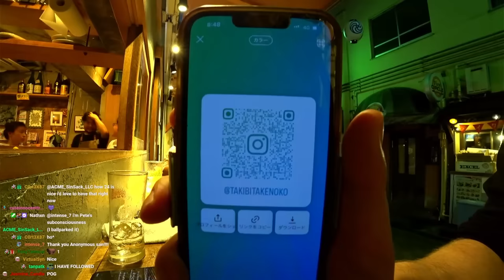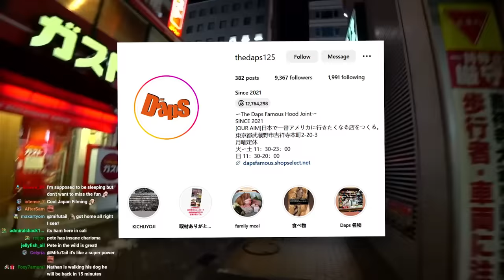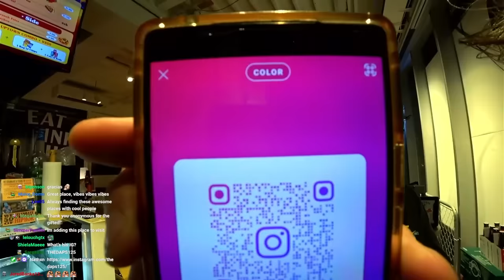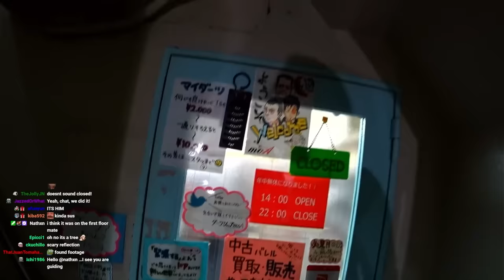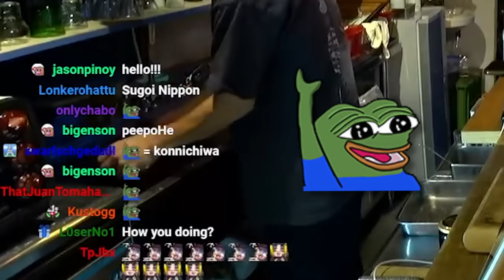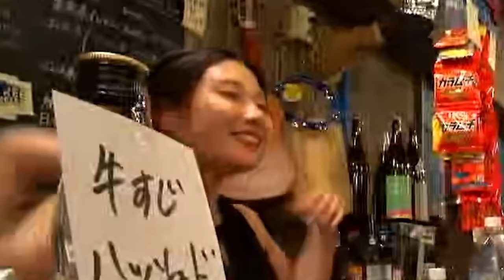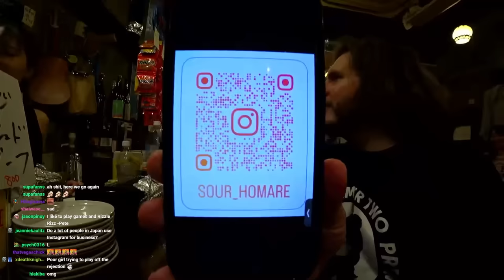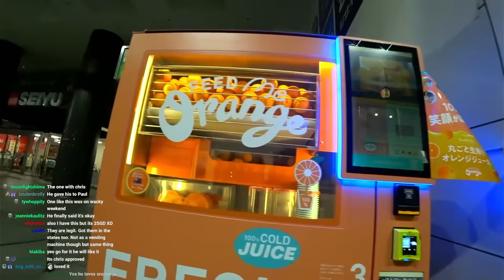Discovering The Real Tokyo Nightlife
Let's see what fun stuff you can do on a night out in Tokyo

Editing by Nerolero
Thumbnail by Antherr__